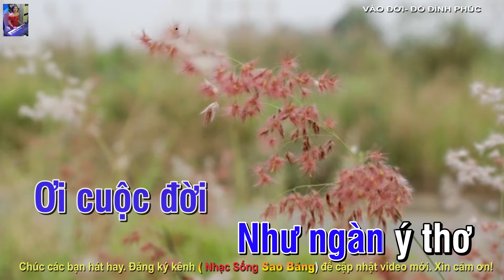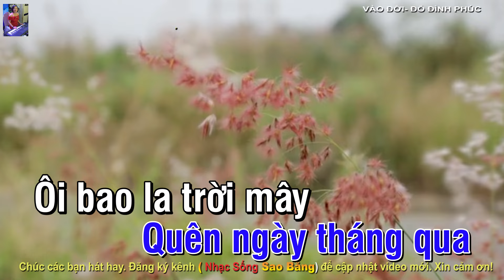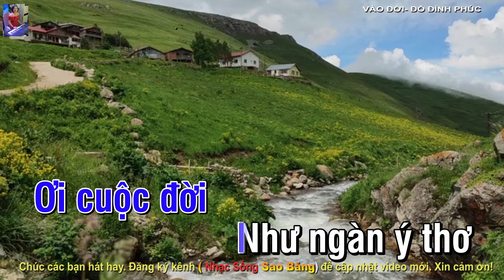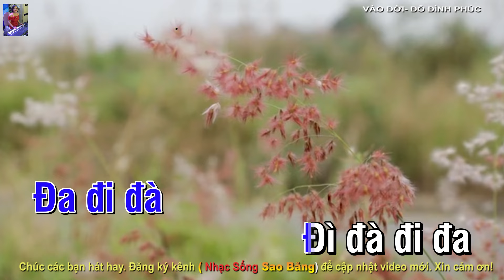KARAOKE: VÀO ĐỜI - TONE NAM - ĐÔ THỨ - TÁC GIẢ- ĐỖ ĐÌNH PHÚC